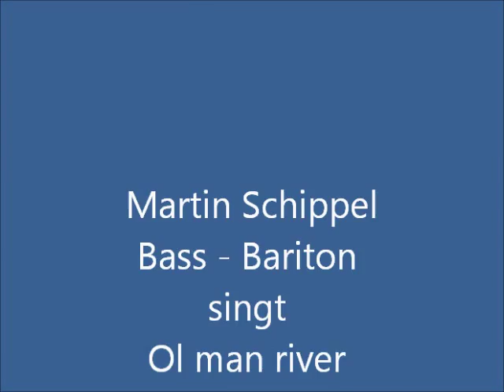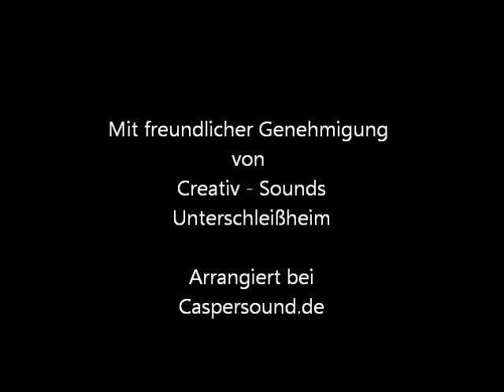Ol man river Martin Schippel Bass Bariton